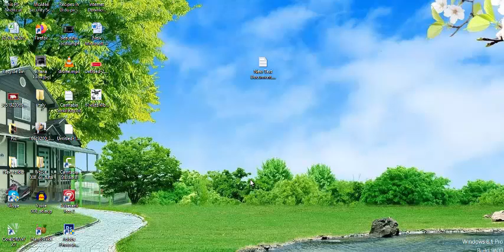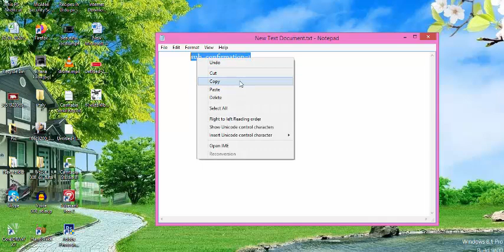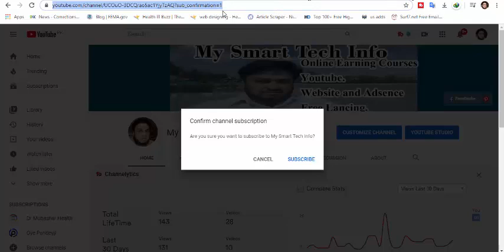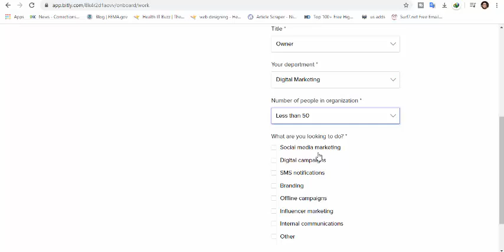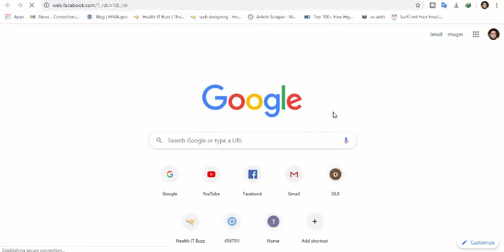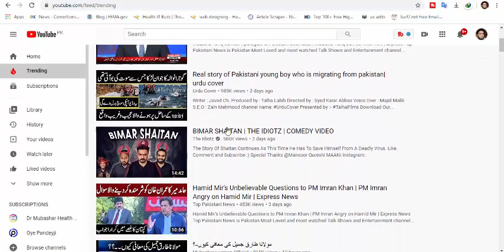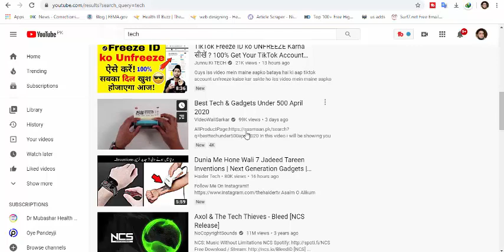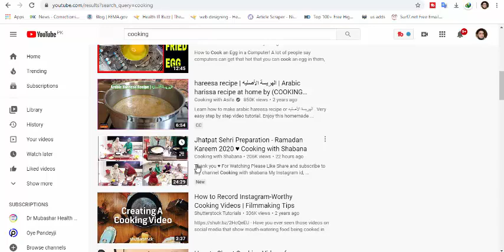How to increase subscriber on youtube channel | How to gain subscribers on youtube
hello dear friends! to day i will tell you how to increase subscriber on youtube channel or how to gain subscriber on youtube. please watch my video till end.

Code:    sub_confirmation=1

Facbook.